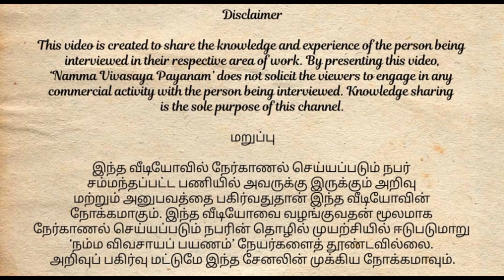bioflocல் நான் செய்த தவறு Biofloc அமைப்பும் அனுபவமும் biofloc உன்மையில் லாபமா redtilapia tilapia